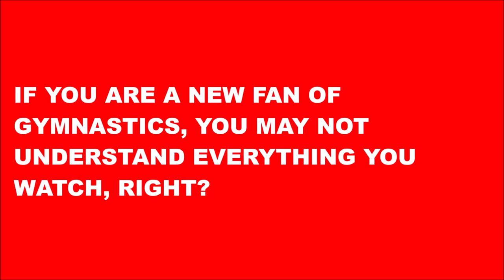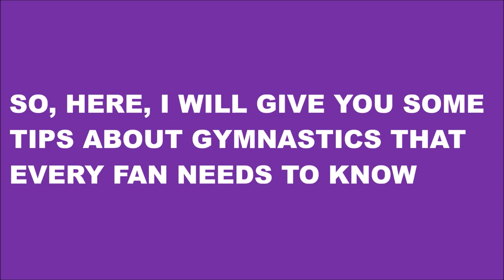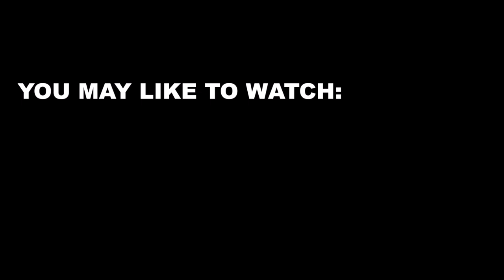Great Balance Beam Connections we Hope to see Again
due to several changes from each CoP i'm not including the C.V. in this one - Using my own voice to narrate my own video, with my opinion, my own knowledge and my educational intention, in this educational series, I quickly show some tips for people to learn about the sport.